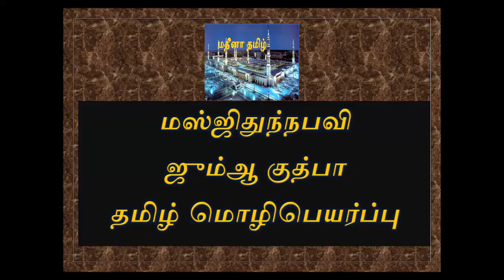14400512 Jumma khutba - Masjidunnabavi - tamil translation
தலைப்பு -  நல்லுபகாரம் செய்தல்.
கதீப்  -அஷ்ஷெய்க் ஹுசைன் ஆலுஷ்ஷெய்க்
தமிழாக்கம்- மவ்லவி அப்துர்ரஊப் ஸுலைமான்